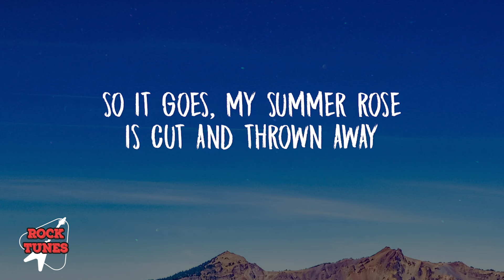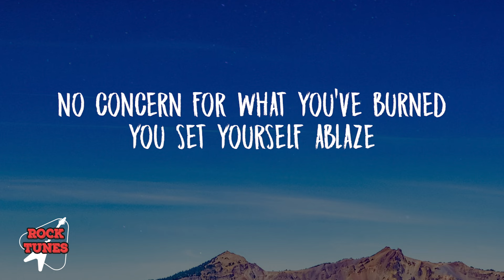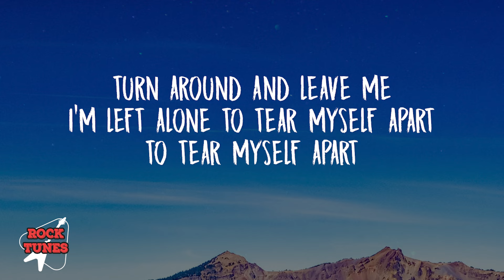Tate McRae - Tear Myself Apart (Lyrics)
Lyrics: Tate McRae - tear myself apart

[Verse 1]
So it goes, my summer rose
Is cut and thrown away
Petals fall and you don't call
For days and days and days

[Pre-Chorus]
You say, you say it's not my fault
You say nothing at all

[Chorus]
Can you see my hands shake?
Heart is now an earthquake
I'm left alone to tear myself apart
You make it look so easy
Turn around and leave me
To tear myself apart

[Verse 2]
No concern for what you've burned
You set yourself ablaze
What survives are sharpened knifes
That go right through the bone

[Pre-Chorus]
You say, you say its not my fault

[Bridge]
Tear myself apart